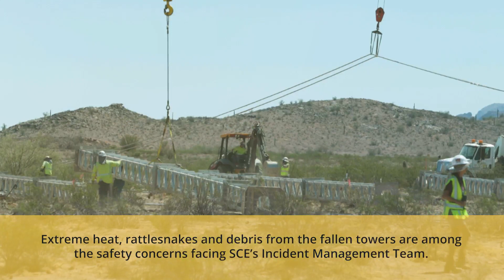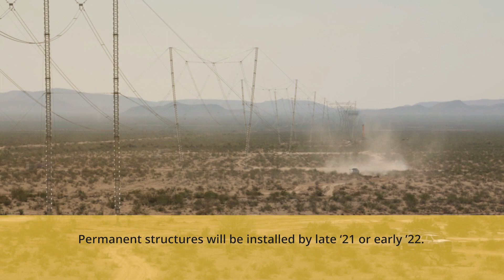Safely Restoring Power After a Massive Desert Monsoon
Shortly after midnight on Aug. 13, an unusually strong monsoon knocked down five Southern California Edison transmission towers over a remote, two-mile stretch of the western Arizona desert.

“There were some high winds, heavy rains and lightning in the area,” said Peter Guereca, SCE senior grid manager. “The last time we had multiple towers down in an event like this was probably close to 20 years ago.”